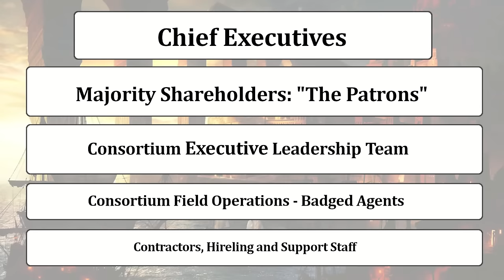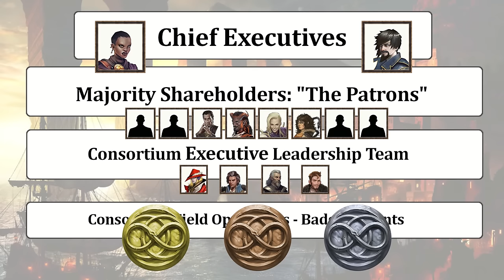Pathfinder Faction Guide: The Aspis Consortium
Welcome to my second video in my faction series. This week we take a look at the Aspis Consortium!

0:00 - History of the Aspis Consortium
8:26 - Leadership and Organizational Structure
15:10 - Aspis Areas of Operation

Content for this video came from "Pathfinder Chronicles: Faction Guide" and additional sources from across Paizo's various publications.